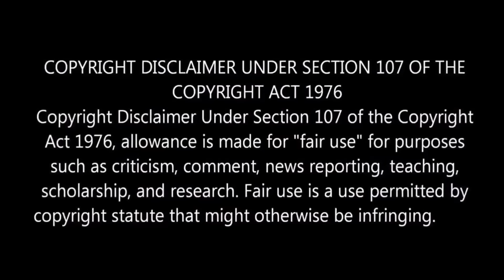"RANGA is Coming This Week"🔥 l "May Month Releases"💥 l By Delite Cinemas 💫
In this video we are going to see Latest Cinema Updates.

For Reference Purposes and to promote the content we have used only some images from movie.